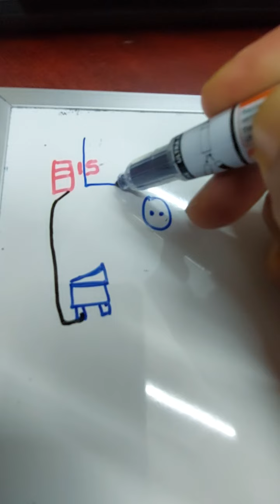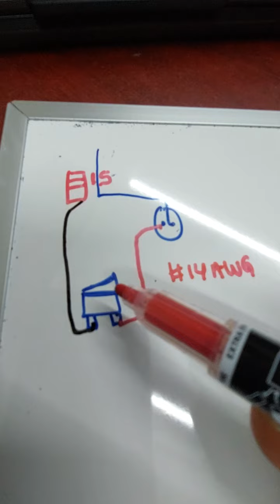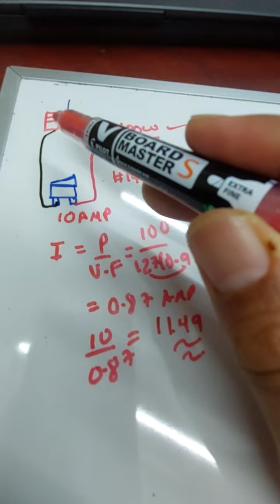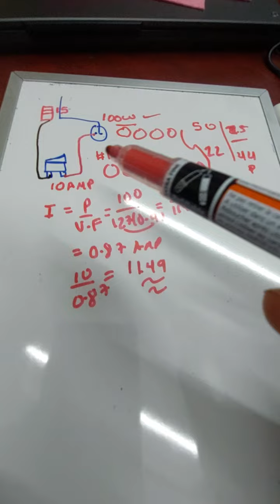Video 209 Te has preguntado a ¿Cuantos focos puedes conectar en un apagador?